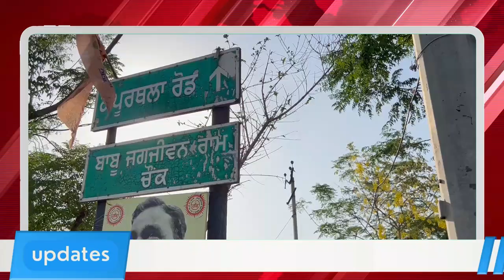ਜਲੰਧਰ ਪੱਛਮੀ ਵਿਧਾਨ ਸਭਾ ਚੋਣਾਂ ਦੀ ਤਰੀਕ ਦਾ ਐਲਾਨ ਹੋਈਆ, ਸਾਰੀਆਂ ਸਿਆਸੀ ਪਾਰਟੀਆਂ ਵਿਚ ਹੋਇ ਹਲਚਲ ਸ਼ੁਰੂ | LPN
people.